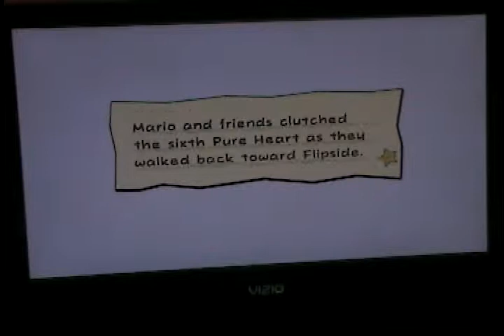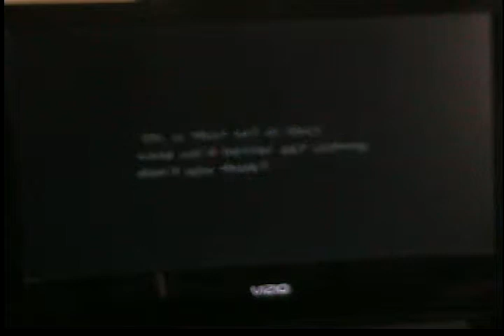Super Paper Mario Walkthrough Part 40